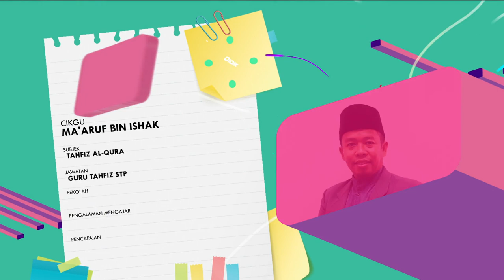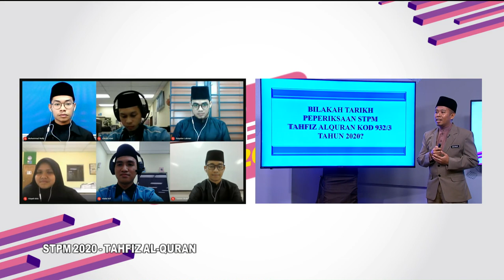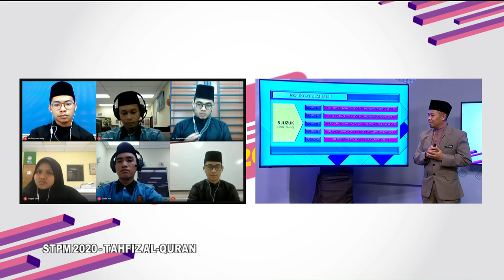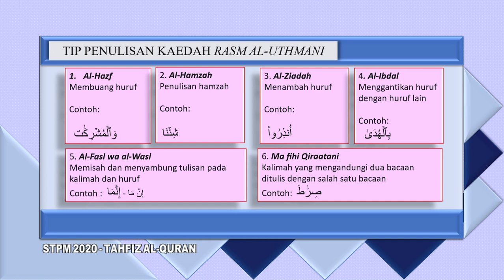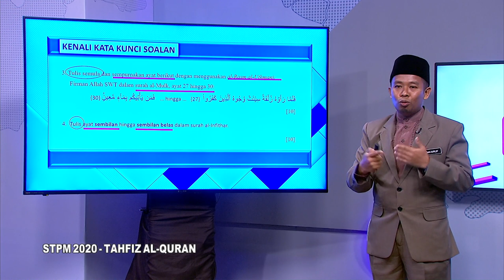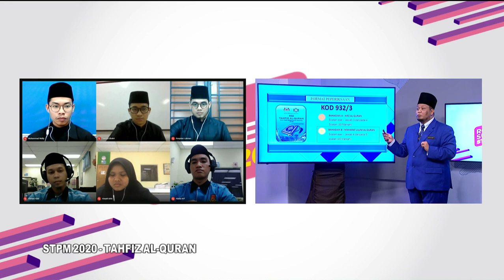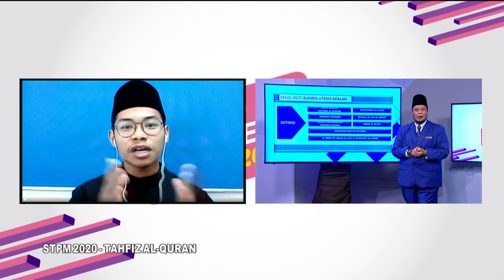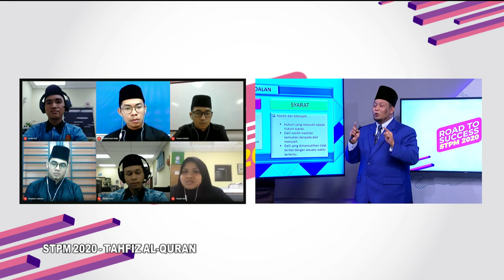DidikTV Road To Success Stpm 2020 Ep 37 Tahfiz Al Quran